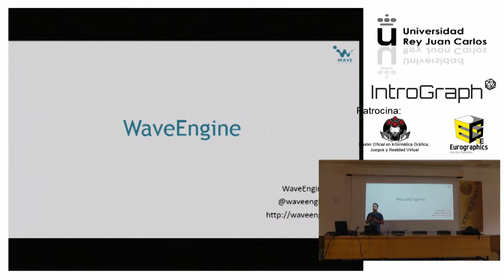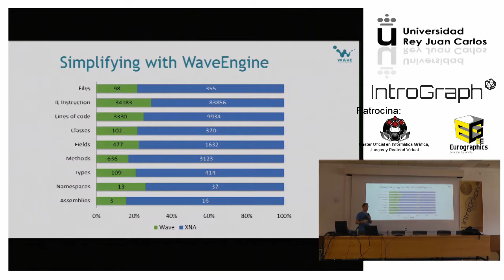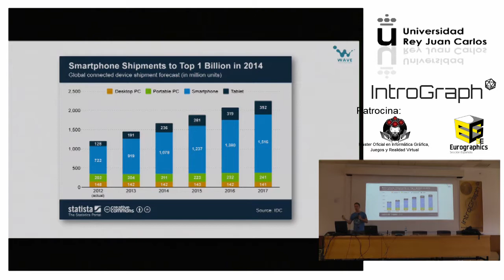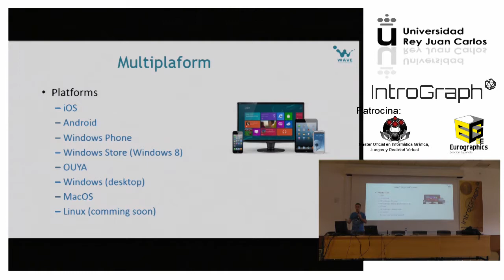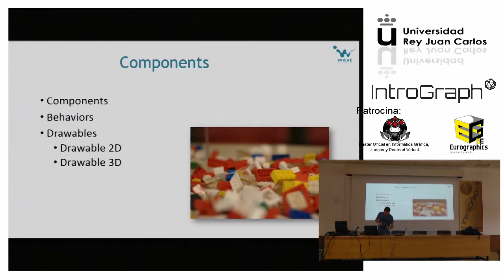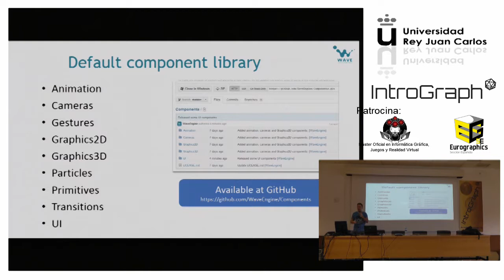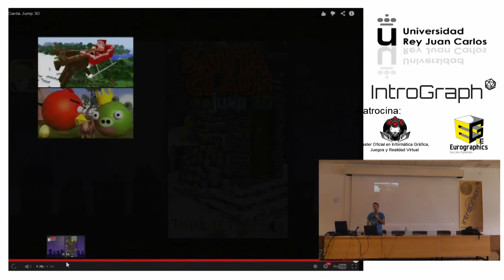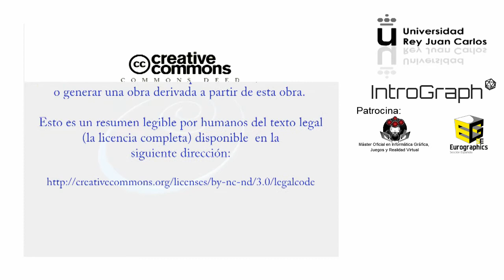IntroGraph II / Wave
Cómo crear juegos multiplataforma para móviles
Javier Cantón
Javier es Ingeniero Informático que siempre ha tenido pasión por los gráficos 3D y la arquitectura software. Aprendió C# a la vez que el empezó a hablar, y su primera palabra fue “base”. Javier disfruta impartiendo charlas sobre tecnologia y ha contribuido en multitud de eventos importantes de Software y Videojuegos. Ha participado en multitud de projectos que involucraba tecnología multitactil, interfaces de usuario innovadoras, realidad aumentada y videojuegos. Algunos de estos proyectos se han desarrollado con compañias como Microsoft, Syderis, y nVidia. Sus logros profesionales incluyen ser MVP de Windows DirectX y DirectX XNA durante los últimos 7 años, Xbox Ambassador, como ser Microsoft Student Partner y Microsoft Most Valuable Student durante sus años universitarios. Actualmente trabaja en Plainconcepts y es el Development Team Lead del proyecto WaveEngine.